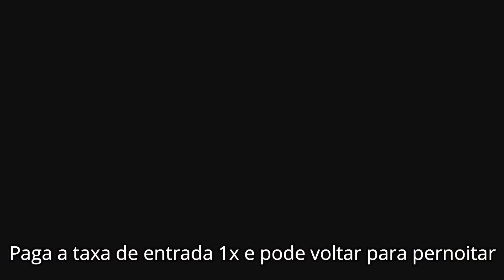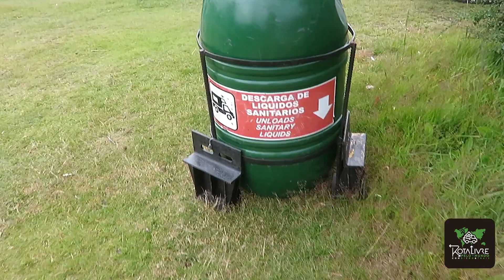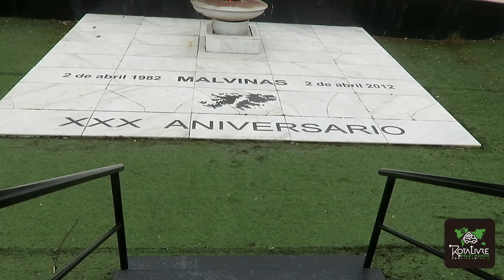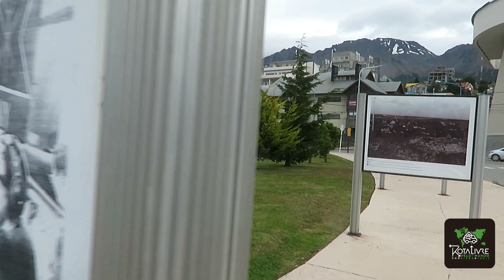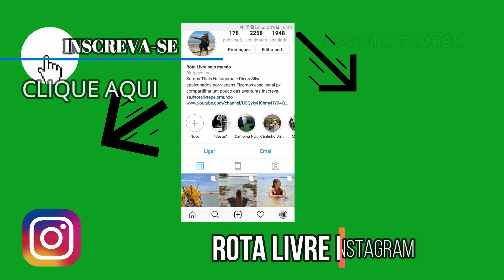CITY TOUR E WILD CAMPING NO FIM DO MUNDO/USHUAIA. EP.38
Link para apoiar o projeto e receber nossos  diários mensais

SOBRE NÓS
Oie! Somos Diego e Thais, de Limeira- SP. Desde sempre, viajar é a nossa paixão!
Em 2019 largamos a vida comum para viver na estrada! Já vivenciamos muitas experiências viajando com barraca de teto, barraca de chão, avião e trem. Acompanhe nossa mega aventura pelo mundo em busca de momentos únicos, diferentes culturas, comidas incríveis e muita diversão!!!

ADQUIRA SEU CHIP INTERNACIONAL PARA 140 PAÍSES! EASYSIM4U

Instagram= rota livre pelo mundo

Real Seguro
Easysim4u
Booking
Assist Med